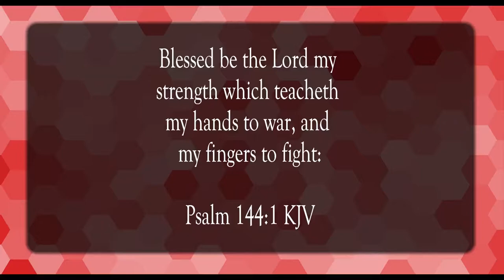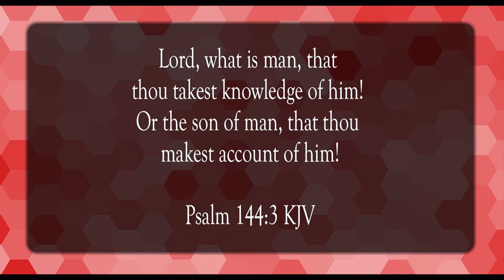What Is Man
Scripture of the Day! What is man?